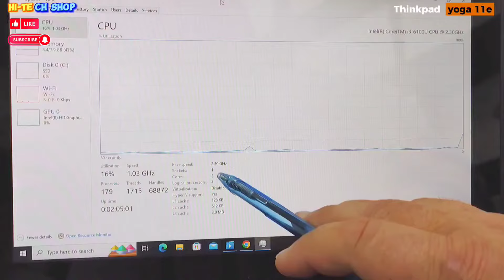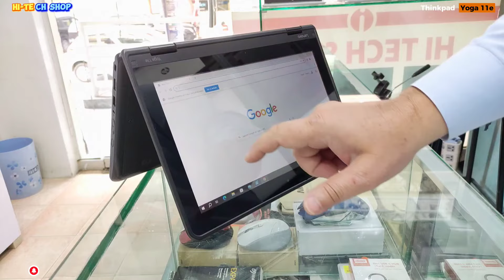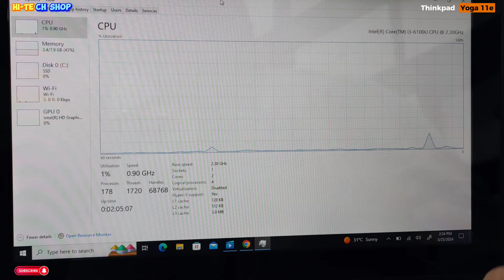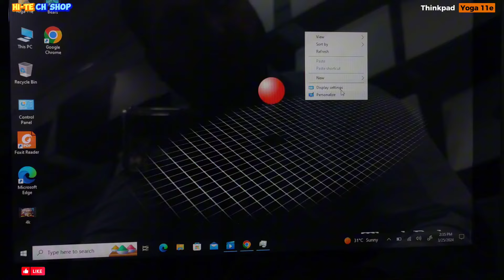Lenovo Thinkpad Yoga 11e Education laptop Full Review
Specifications:
Operating System: Windows 10 Pro x64
CPU: Intel Core i3 6100U 2.3Ghz
Memory: 8GB DDR3
Hard Drive: 128GB M.2 SSD
Optical: None
Screen: 11.6" LED LCD
Resolution: 1366 x 768 Touchscreen
Graphics: Intel HD 520
USB 3.0 Ports: 2
Wireless: Intel dual band Wireless AC, Bluetooth
HDMI Ports: 1
SD Card Reader: 4-in-1
Audio: Headphone/microphone combo jack
Webcam: Yes
Includes: Laptop Computer, Charger, and Battery
touch x360
lenovo
thinkpad
yoga
i3
6th gen
lenovo yoga 11e

lenovo yoga 11e
lenovo yoga 11e review
lenovo yoga 11e touch screen not working
lenovo yoga 11e chromebook
lenovo yoga 11e chromebook install windows
lenovo yoga 11e keyboard light
lenovo yoga 11e gaming
lenovo yoga 11e not turning on
lenovo yoga 11e touch screen driver windows 10
download
lenovo yoga 11e boot from usb
lenovo thinkpad yoga 11e
lenovo thinkpad yoga 11e touch screen not
working
lenovo thinkpad yoga 11e chromebook factory
reset
lenovo thinkpad yoga 11e chromebook
lenovo thinkpad yoga 11e review
lenovo thinkpad yoga 11e boot menu
lenovo thinkpad yoga 11e factory reset
lenovo thinkpad yoga 11e not charging
lenovo thinkpad yoga 11e not turning on
lenovo thinkpad yoga 11e windows 10